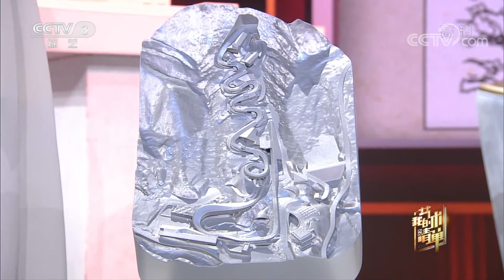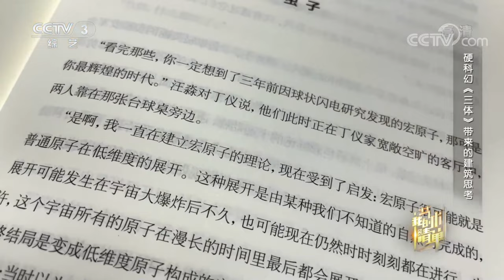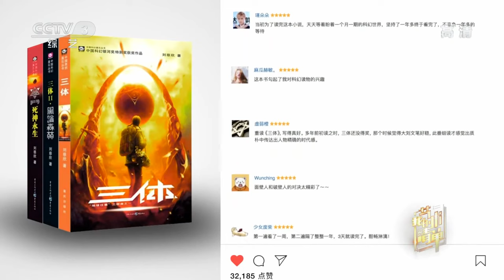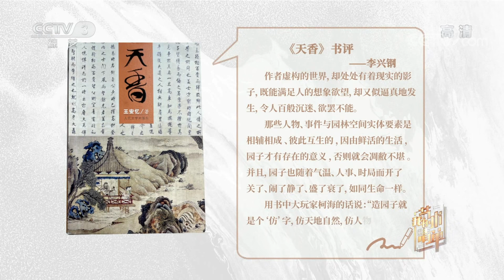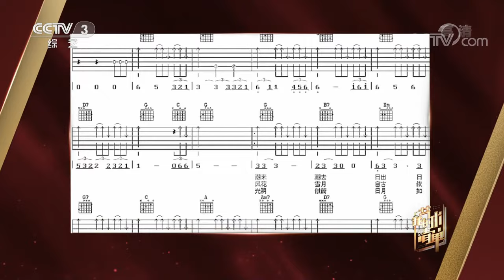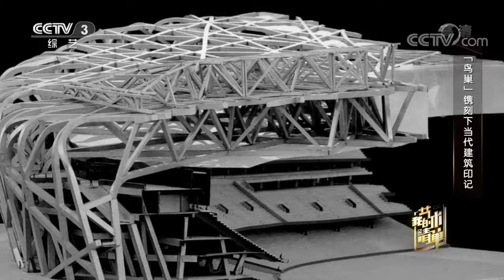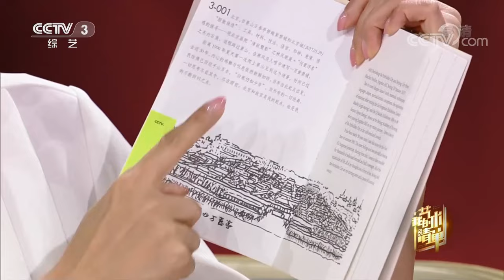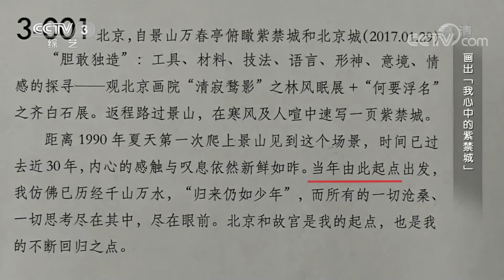“平远、深远、高远”三远境界里的艺术清单：对话“双奥”设计师李兴钢 | 第艺流「我的艺术清单」20220210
本期节目主要内容：
从巍峨矗立的北京奥运会主场馆“鸟巢”，到崇山峻岭间的北京冬奥会高山滑雪和雪车雪橇场馆，李兴钢亲历了北京这座“双奥之城”奥运场馆的诞生与成长。无论是国家级的建筑工程，还是普通市民的日常居所，李兴钢致力于让人工与自然之间“互成”的古老智慧在当代建筑设计中得以延续，他的两个奥运作品更是镌刻下不同的时代印记。